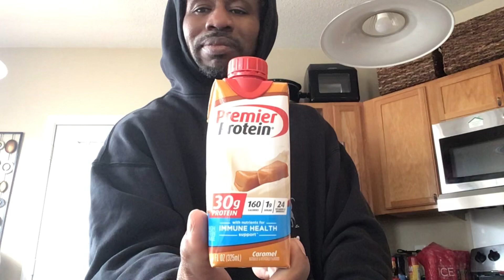Premier Protein Caramel Shake Taste Test